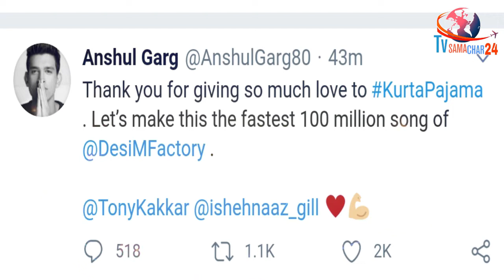GOOD NEWS on Sidharth & Shehnaaz | Kurta Pajama Superhit | Dil Ko Karaar Aaya Release | Anshul Garg